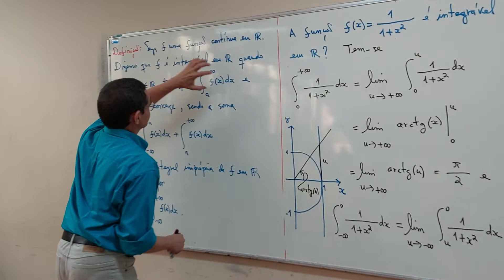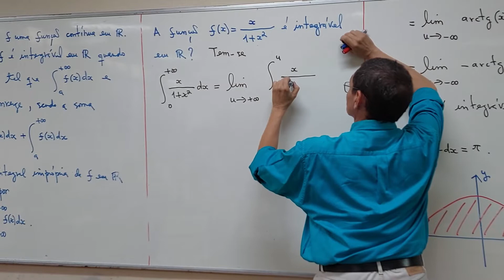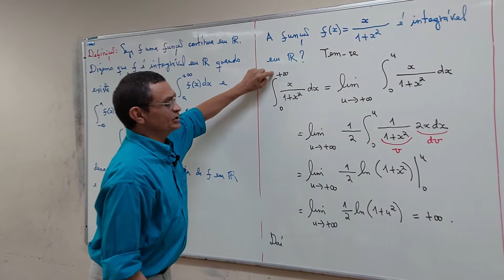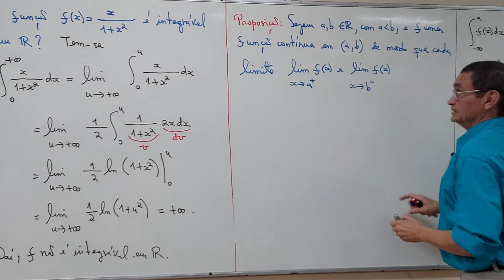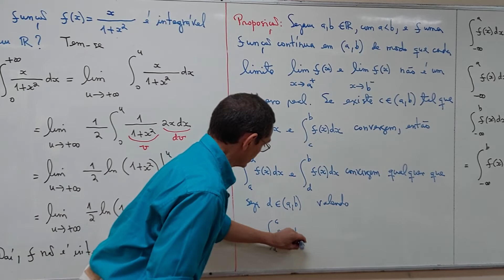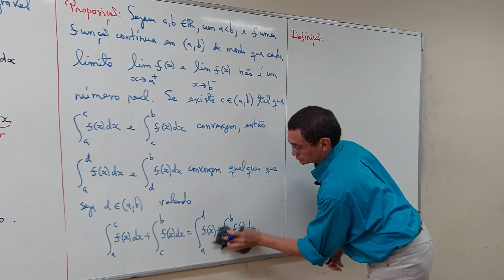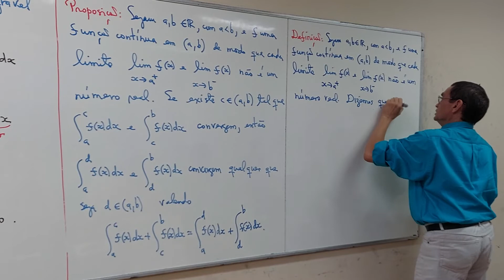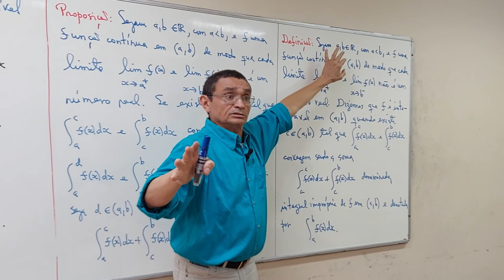aula 19 - Parte 03/06 - Ciência da Computação